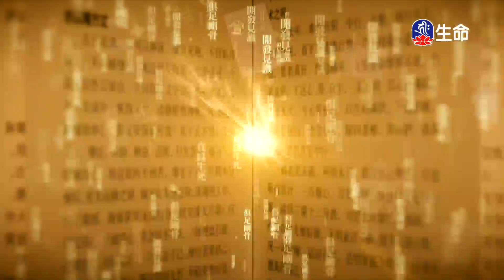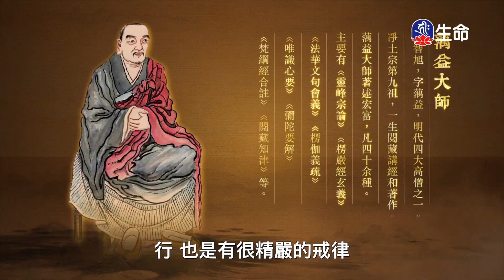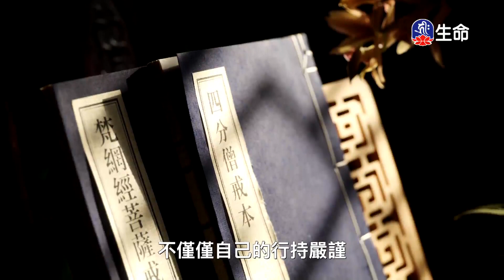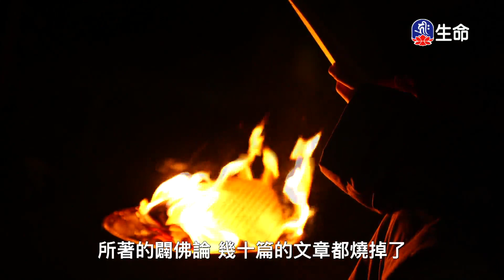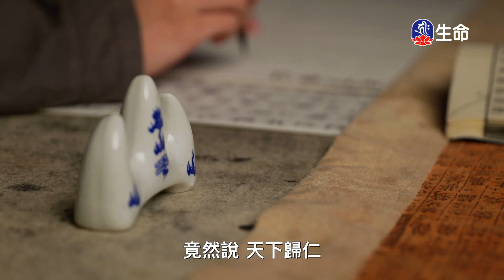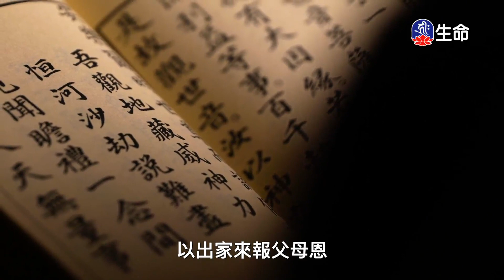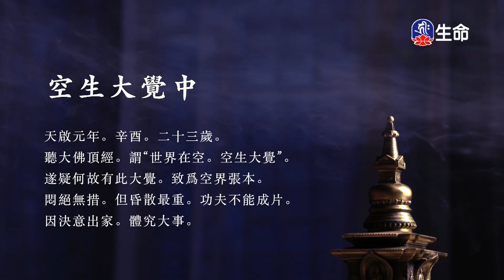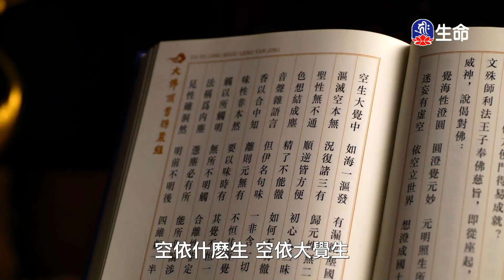靈峰宗論-示元白(4)傳喜法師_傳喜法師弘法行_(lifetv_20240111_21:30)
傳喜法師弘法行_靈峰宗論-示元白(4)傳喜法師。

Lingfeng Sect Discourse-Demonstrate Yuanbai(4)Master Chuanxi_Master Chuanxi Propagating Trip_(lifetv_20240111_21:30)